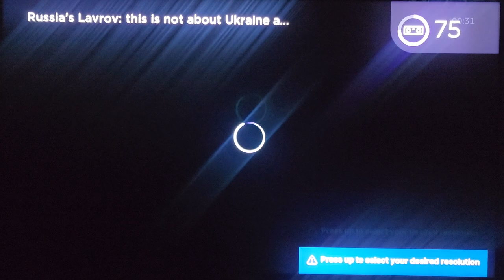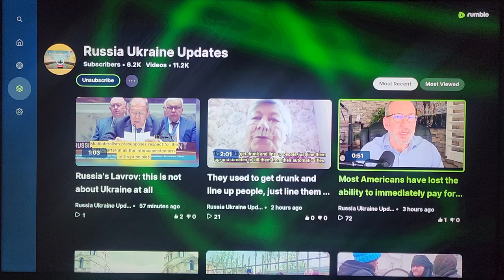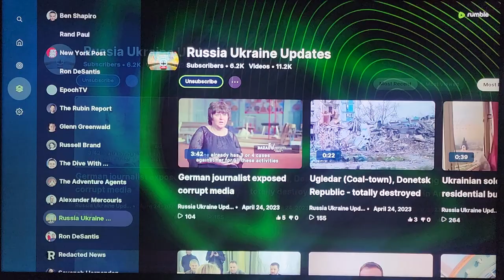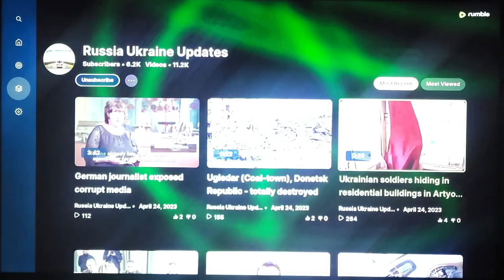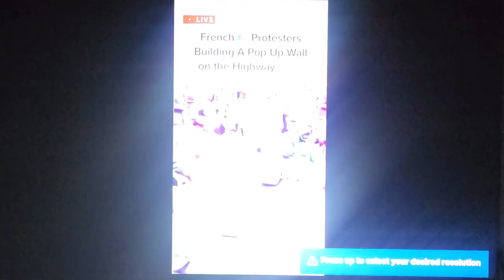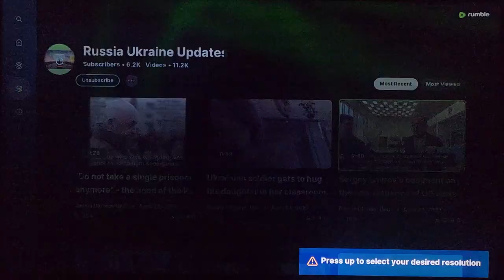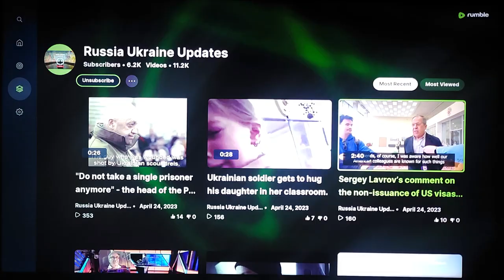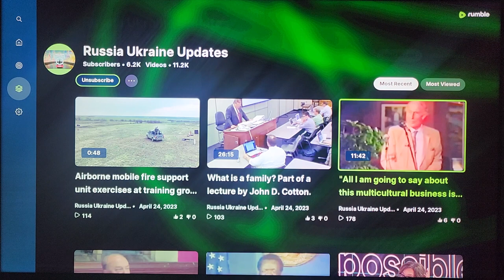Watching the world burn Apr 25 2023. Tucker Carlson gone, Ukraine, France, Germany! WOKE FOX die!.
Tucker was against the war as I am. He fought for France populists protesting in Europe. He reported on how the destruction of the Nord Stream Pipeline would affect Germany. Therefore, they nuked him. Long live Tucker Carlson.